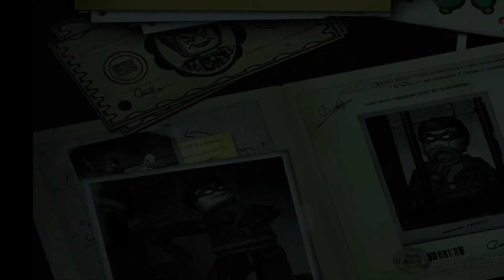LEGO Batman: El Videojuego (Replay 2023) Capitulo 3 "Perseguir a 2 Caras"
He grabado este gameplay en "Xbox Series X" mediante la retrocompatibilidad con Xbox 360, comprando el juego en la Microsoft Store por un precio de 19,99 €

(horarios de 24 horas)

● México / El Salvador / Guatemala / Honduras / Costa Rica / Nicaragua - 11:00 (GMT-6)
● Colombia / Perú / Ecuador / Panamá / Cuba - 12:00 (GMT-5)
● Venezuela / Puerto Rico / República Dominicana / Bolivia - 13:00 (GMT-4)
● Paraguay / Chile / Argentina / Uruguay / Brasil (D.F) - 14:00 (GMT-3)
[ Descripción ]

Adopta el papel de BATMAN y su compañero ROBIN mientras construyes, conduces, giras y luchas por abrirte camino en GOTHAM CITY capturando villanos fugados incluidos JOKER, PINGÜINO y ESPANTAPÁJAROS y llevándolos de vuelta a ARKHAM ASYLUM donde pertenecen.  Después sumérgete en la historia desde el otro lado y ¡adopta el papel de los enemigos de Batman!  Disfruta del poder que posees y enfréntate a Batman mientras siembras el caos por toda la ciudad.

[ Ficha Técnica ]

● Desarrollador: Traveller Tales
● Producción: Warner Bros.
● Distribución: Warner Bros.
● Lanzamiento: 10/10/2008
● Género: ‪Plataformas, Puzle, Acción, Aventura,
● Jugadores: 1-2
● Online: No
● Idioma: Textos Castellano,
● Precio del Juego: Edición Digital 19,99 €  (Precio Aprox)
● PEGI: 7
● Plataformas: Xbox 360 (Retrocomplatible con: Xbox One/Xbox Series X|S), PS3, PS2, PSP, Wii, Nintendo 3DS, PC,
● Tamaño del juego: 5,96 GB (aproximado)